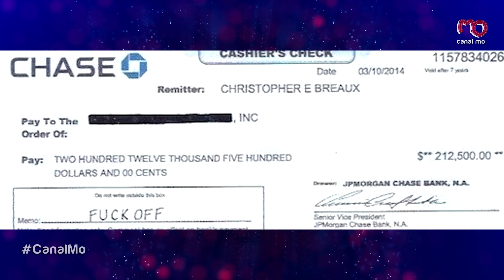𝐅𝐑𝐀𝐍𝐊 𝐎𝐂𝐄𝐀𝐍 💥𝐂𝐮𝐫𝐢𝐨𝐬𝐢𝐝𝐚𝐝𝐞𝐬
FRANK OCEAN: curiosidades que quizás no sabías de él.
¿Quién es FRANK OCEAN? Frank Ocean es un músico originario de Estados Unidos, autor de canciones como "Chanel", "Nights" e "In My room". si quieres saber más de él, no te pierdas este video.